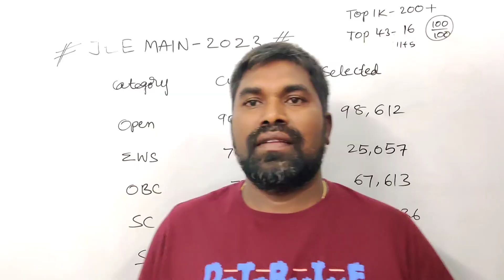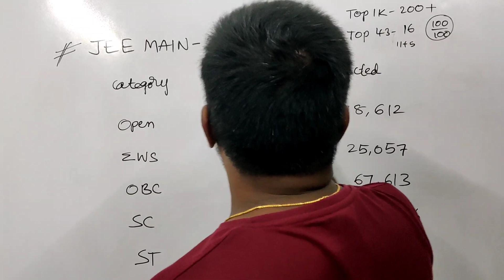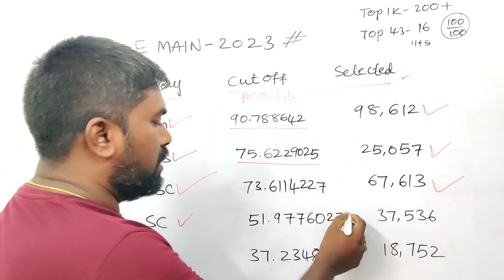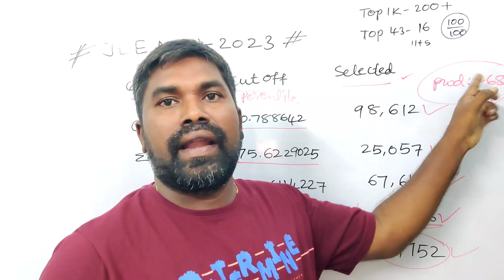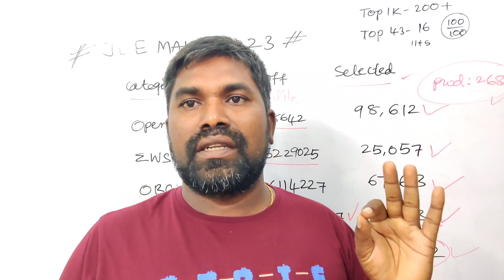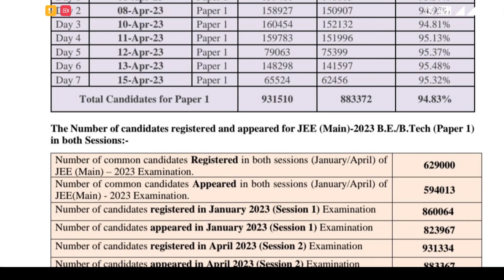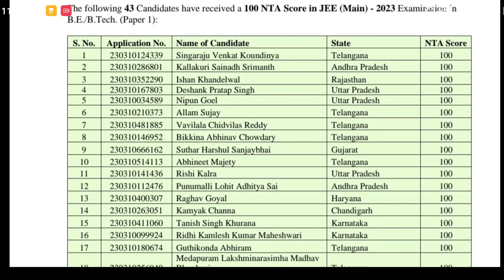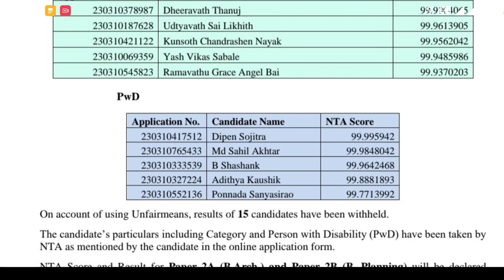Jee Main,Category wise Qualified Students,Avanced qualified candidates@phanisirmathsiit-jeeclasses